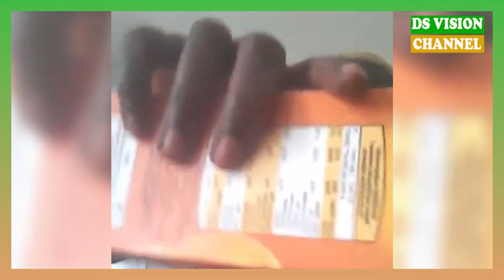🇬🇳 Marino au président Alpha Condé tu dois penser aux anciens du RPG, mais pas aux arrivistes